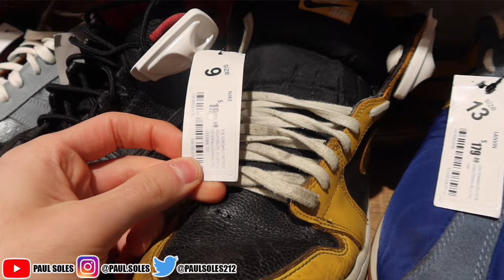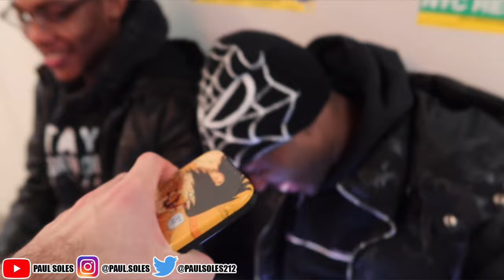come with me to college in NYC | Vlogmas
In this video we have a college vlog at fit nyc! Where I will take you through my day at school with friends!